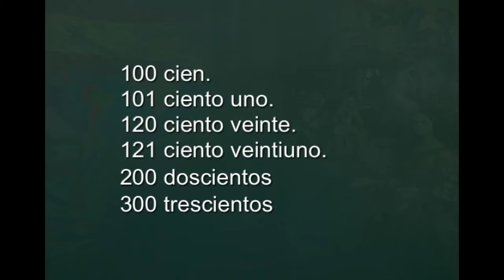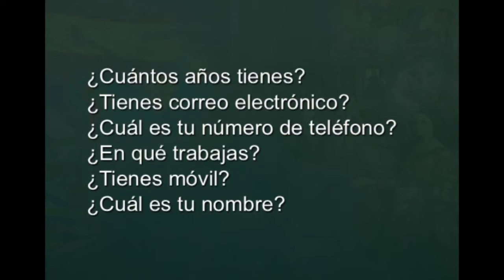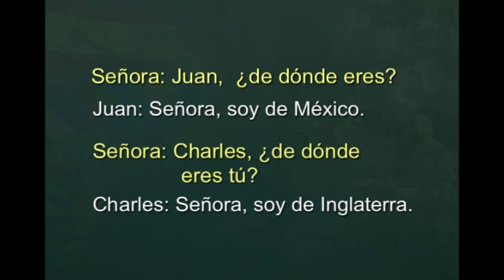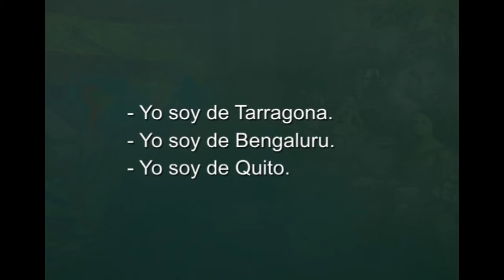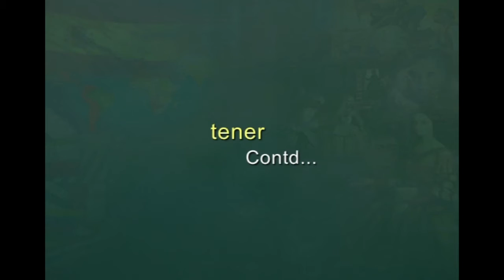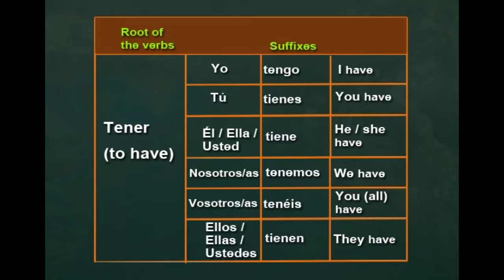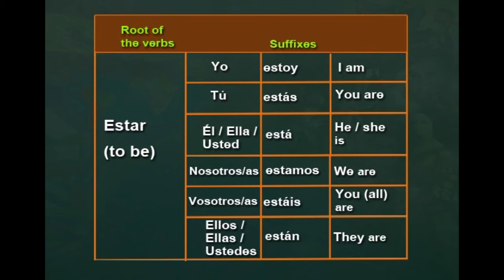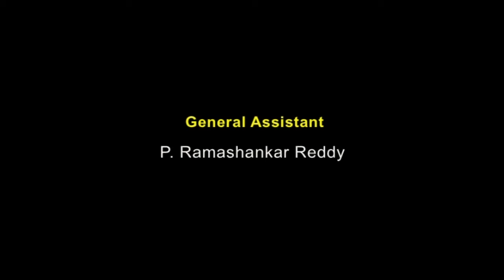Proficiency course in Spanish W2 L2 Nationalities